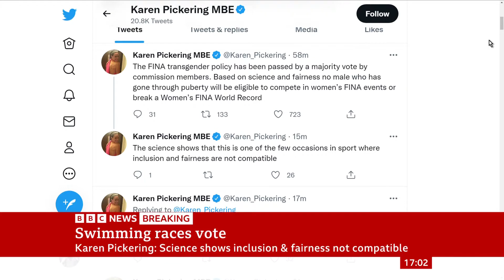BBC News (17BST - 19/6/22) [1080p50]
Program: BBC News
Channel: BBC News HD
Source: DVB-S2 - Astra 28.2E
Date and Time: 19th June 2022 @ 17BST (5PM BST)
Presenter: Ben Brown
Countdown: 43 seconds of the "C1 BBC News Countdown 2022"